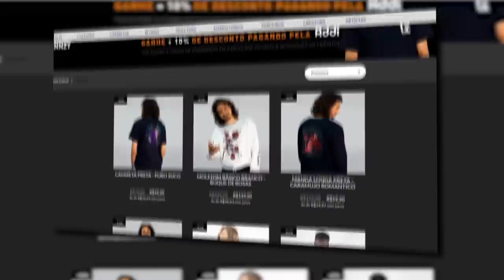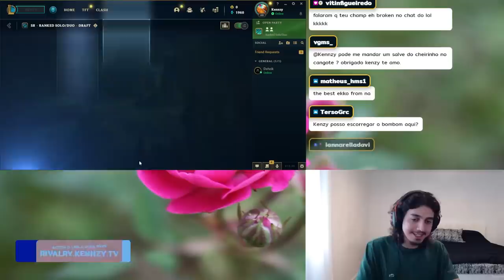ATÉ DE EKKO NO SERVIDOR AMERICANO EU CARREGO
ESSE EKKO Á A PURA QUALIDADE DO SUCO 🌹🥤😎